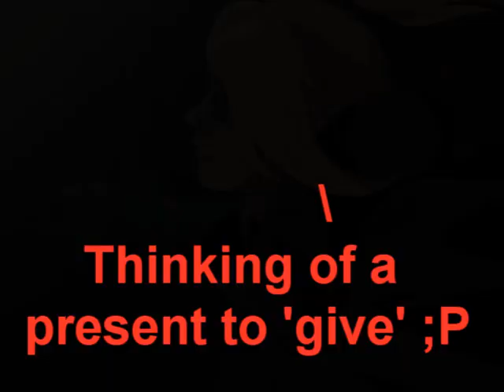♥*♥ HAPPY BIRTHDAY SOPHIE ♥*♥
Happy 16th Birthday Sophie!! Much love, presents, happiness, joy, wishes and downright awesomness!!! Live it up and enjoy yourself today!! Many wishes coming at ya from all the way down in NZ!!